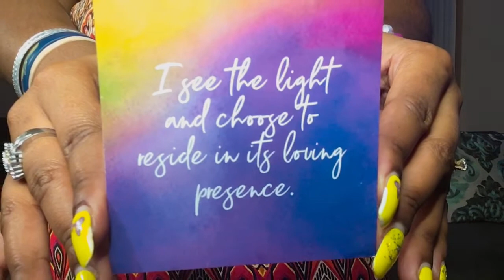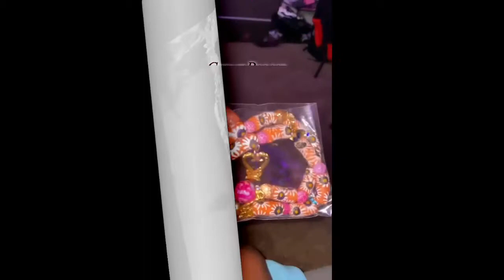Episode #6 *Political Views/Divine Time/Harvest Moon* {CB Expresses & Positive Affirmations ✨}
EPS 6

Topic : “Political Views/Divine Time/Harvest Moon”
Requester : “George Nichols”

Affirmation : “I see the light and I choose to reside in its loving presence.”

🔥 Beat produced by : DeeHunnid

“Thank you all so much for choosing to support me and also choosing to take one step closer to loving and getting in tune with yourself and your Creator!

to place an order for merchandise! Also with a request/topic of your choice or to be a surprise guest 🤩

Thanks again everyone for the major real love and support! Continue to love yourself and love your neighbor and also,

Make sure you get and stream my latest single ‘Tek Flight’ ✈️ ,  ‘Walk Away’ and ‘Blow Yo Mind’ in all stores and all music platforms! Love you guys 🙏🏽💜✨”

Praying more strength and endurance for everyone!
Stay awake, self aware and creator aware! Know who created you and who you serve!
Lets Walk The Talk this 2021 and forward.

Give thanks to everyone supporting CoolieBabii overall! I see you and I love you!

Xpand-IN-Resilience
CB17Visionz